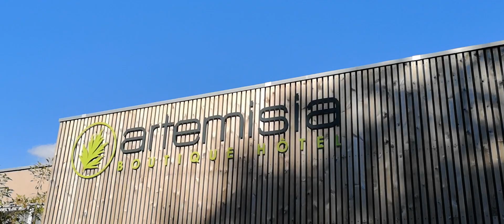Découvrez le Boutique-Hôtel Artemisia en Corse | Voyage Privé France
Direction la Corse ! Renouez avec la nature et choisissez Bastelica, un charmant village corse, niché dans la vallée du Prunelli. Installez-vous au Boutique-Hôtel Artemisia : l'adresse idéale pour les amoureux de quiétude !